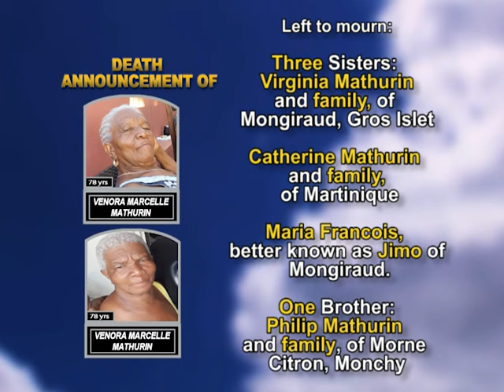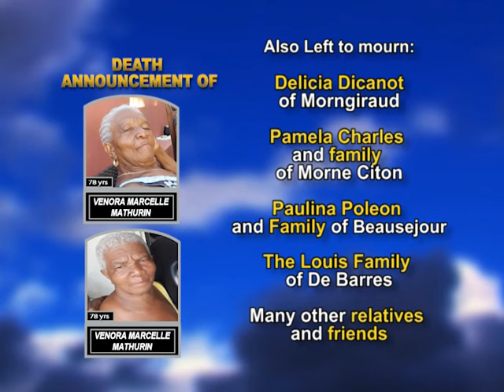Venora Marcelle Mathurin long